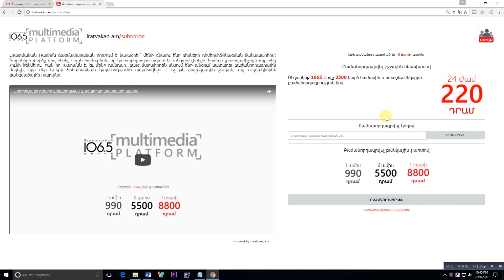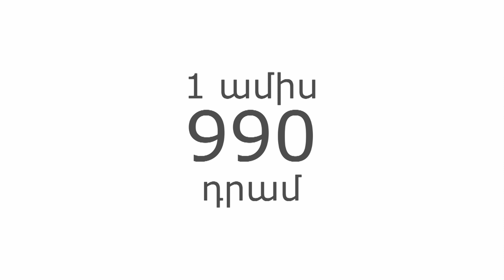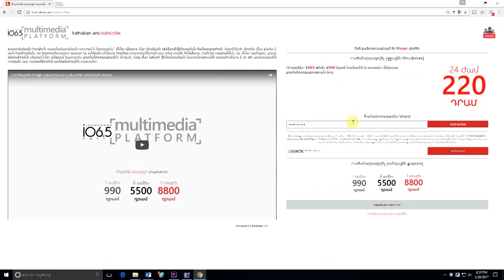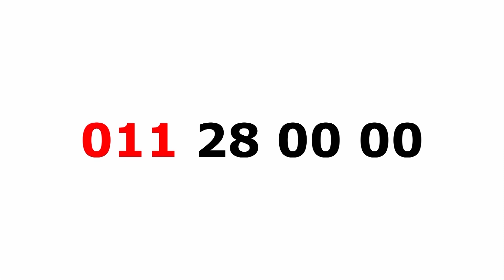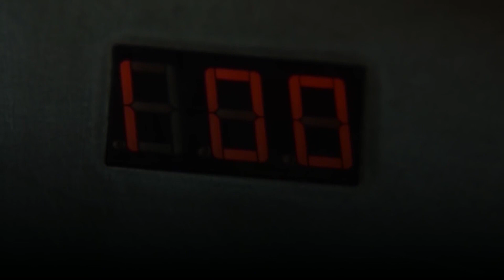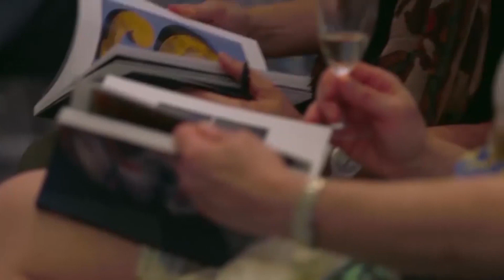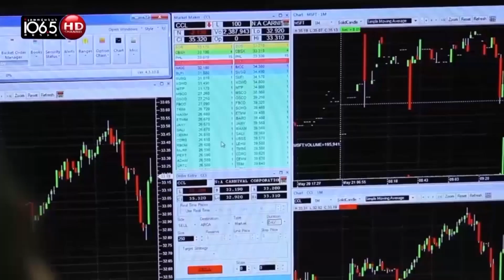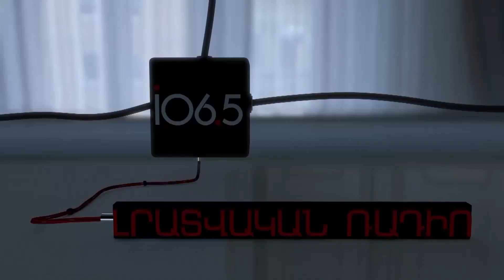Հայկական հրթիռային տեխնոլոգիաներ. Ու՞ր կորան 90-ականների մշակումները:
Բոլորս էլ թերևս ուրախ և հպարտ էինք, երբ վերջին զորահանդեսի ժամանակ մեզ ցուցադրեցին Իսկանդեր հրթիռային համալիրները: Որախացողներիս մեծամասնությունը, սակայն, ամենայն հավանականությամբ մոռացել է, որ 90-ական թվականներին Հայաստանն ինքը ազգային հրթիռային ծրագիր ուներ: Մշակվող զինատեսակը Իսկանդերի հետ համդրելի մարտավարատեխնիկական բնութագիր պիտի ունենար: Հայկական ռազմարդյունաբերության անցյալի, ներկայի և հեռանկարի մասին Լրատվական Ռադիոն զրուցել է ԳԱԱ թղթակից անդամ Արթուր Իշխանյանի հետ, ով ռազմարդյունաբերական նախագծերի հետ ունեցել է ուղիղ առնչություն :